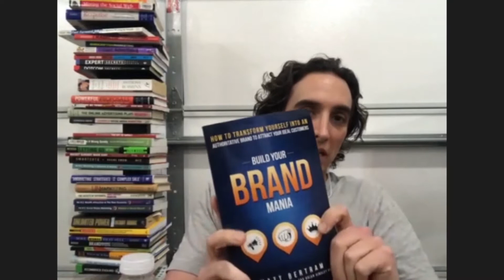Next Level Thinking ft. Matt Bertram ep. 159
What's up everyone are you ready to take your business to the next online and dominate the internet? Well, we have the episode for you! On this, we will have Matt Bertram who is an author, podcaster, SEO Expert and Digital Agency Owner who will help you skyrocket to more leads! His inspiration for learning and serving others will wow you and encourage you to take action now. If you wanted energy you have it in this exposed as we drop bombs of information to help you take off!

You want to listen to this!

If you would like to take your life and business to the next level check out Soul Productions University for free at